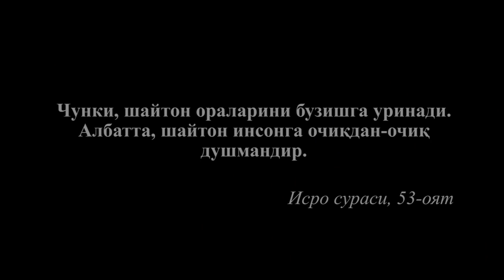Shayton makri (er va xotin)